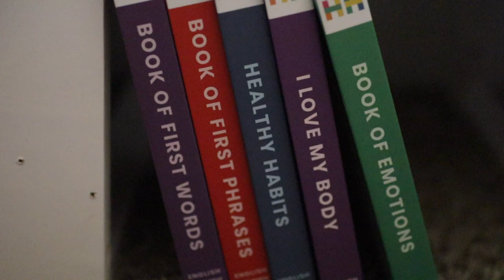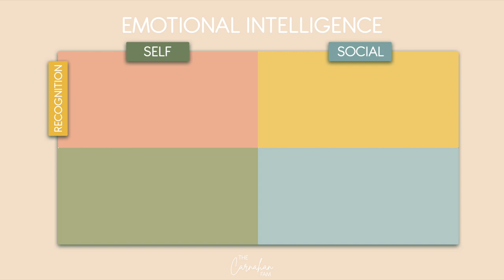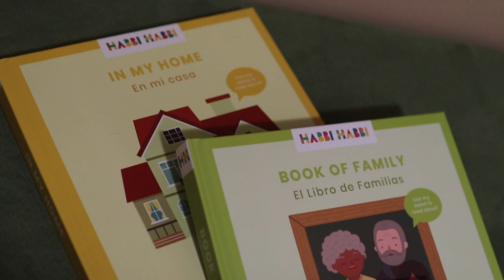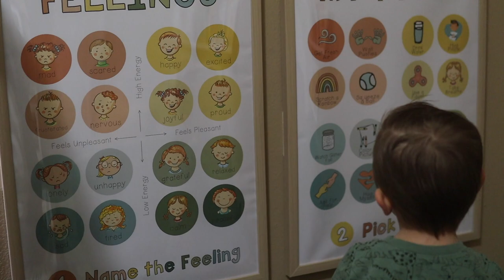EMOTIONAL INTELLIGENCE: 5 Ways to Teach Your Kids about Emotions + Big Feelings | The Carnahan Fam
You may have heard the buzz words emotional intelligence and big feelings in your search for resources as you help your child navigate their emotions. What exactly is emotional intelligence? And how can you help your child to have a solid foundation so they are emotionally secure and prepared to thrive throughout their life? Today we're sharing 5 SUPER SIMPLE ways you can teach your kids about emotional intelligence just by simply every day things you do. Emotional intelligence is a lifestyle of acceptance, empathy and growth (especially for us parents who likely were raised differently!) Question for you: What is your biggest struggle with big emotions with your kids? Are you yourself emotionally intelligent in all 4 areas, especially when it comes to self regulation? If not, join this growth journey with us!

We also want to extend another THANK YOU to our WONDERFUL sponsors Habbi Habbi which is a phenomenal bilingual book system made for kids which is the highest quality in both physical materials and content – we are THRILLED to have Habbi Habbi's books in our home to support our new journey developing a second language AND overall life lessons for our kids! Check out Habbi Habbi for yourself below! ⬇⬇⬇

We are the Carnahan Fam! We're a young, growing family with our THREE children 3 and under! Our videos focus on being intentional, positive parents through learning, activities, shared experiences and more! ❤ ❤ ❤